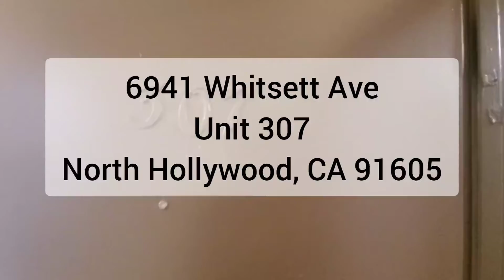6941 Whitsett Ave, Unit 307 North Hollywood, CA 91605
to apply visit Rentbraum.com